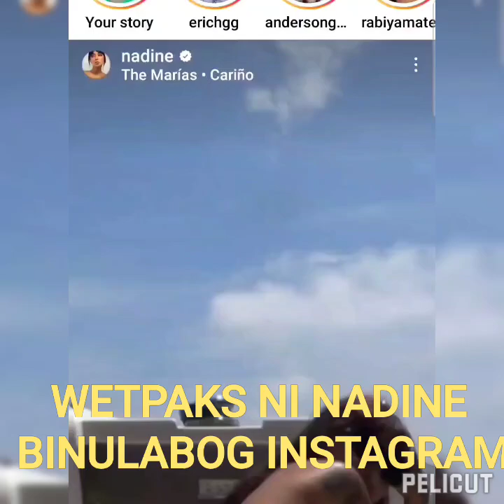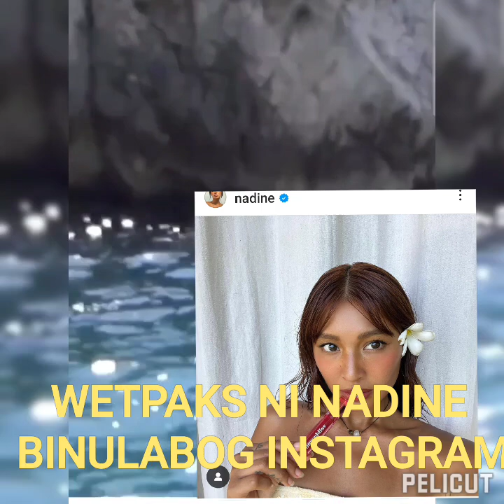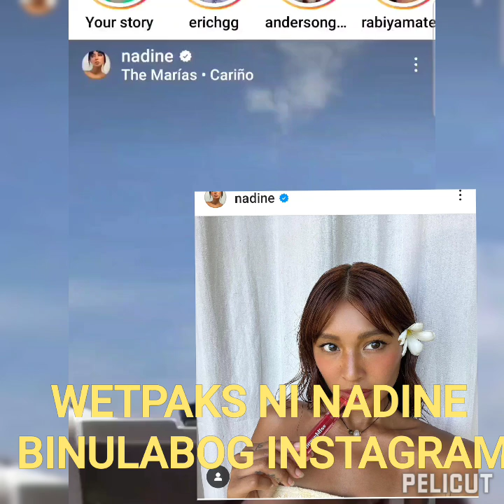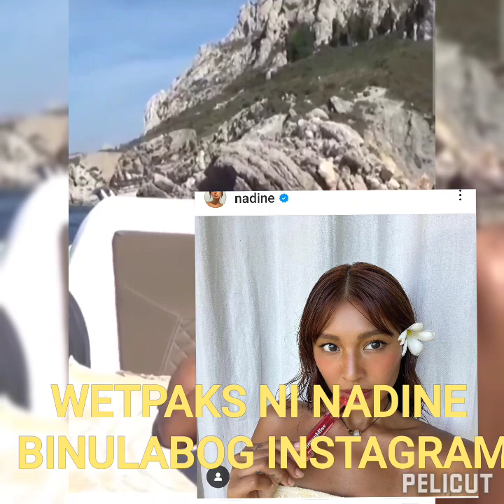WETPAKS NI NADINE BINULABOG SOCIAL MEDIA! KALOKA! BONGGA!